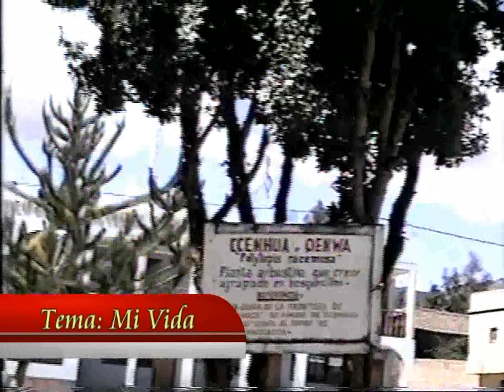Los Viajeros de Huamanguilla (Mi vida)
Sentimiento Andino,para el amor de mi vida.